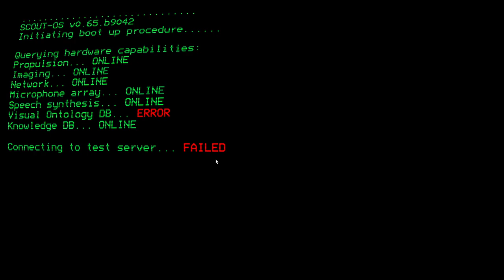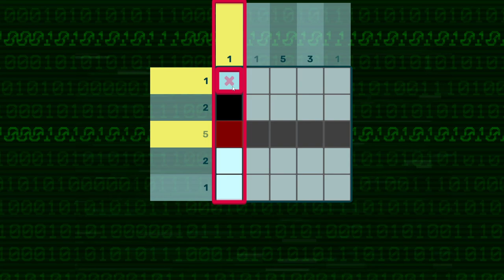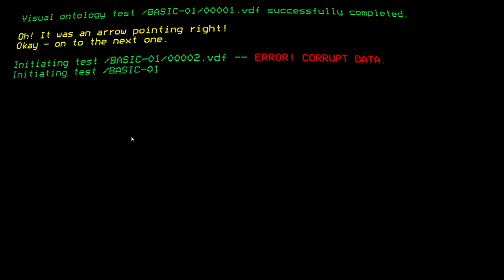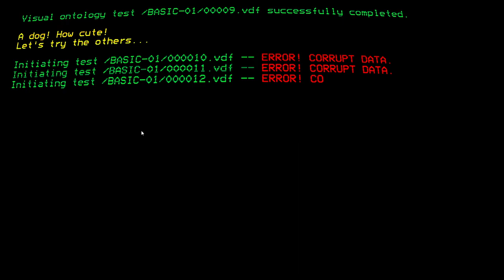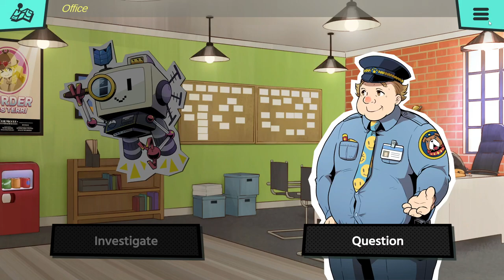Picross Detective Game - Let's try : Murder by Numbers - Epic Games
Solve Pixel Puzzles to find clues.
Use those clues to interrogate witnesses.
Work your way to the truth...
...and uncover the mystery of Murder by Numbers!

Los Angeles, 1996. Honor Mizrahi was just an actress on a hit TV detective show. But when her boss ends up dead just minutes after he fires her, she finds herself starring in her own murder mystery. Teaming up with SCOUT, a reconnaissance robot thrown away after a mysterious incident, she sets out to clear her name - and a new detective duo is born!

Investigate a range of murders across TV studios, glitzy award shows, drag clubs, and more - all set to an energetic soundtrack from famed composer Masakazu Sugimori (Phoenix Wright: Ace Attorney, Ghost Trick and Viewtiful Joe).

Uncover a dark conspiracy by interrogating a wild range of weird and wonderful characters, designed by the incomparable Hato Moa, creator of Hatoful Boyfriend.

90s fashions! Upbeat jams! Sass dialled up to 100! Questionable jokes! Drag queens! All that and more awaits... in Murder by Numbers!

Free on Epic until 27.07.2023